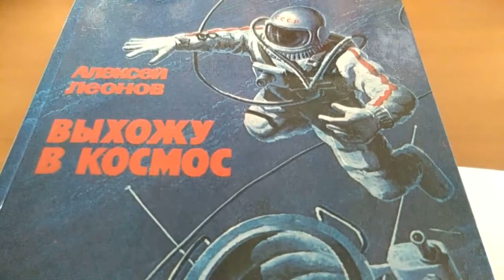Алексей Леонов «Выхожу в космос» (читает Н. Лукина)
В рамках акции «Библионочь 2021. Космические путешествия» представляем вашему вниманию видеочтения «Навстречу звездам», посвященные первопроходцам космоса.

18 марта 1965 года советский летчик-космонавт Алексей Архипович Леонов впервые вышел в открытый космос. Смело покинул он корабль «Восход» и сделал шаг в неизвестность. Космонавт находился вне корабля целых 12 минут. О том, как это было, он рассказал в своей книге «Выхожу в космос».

Отрывок из книги звучит в исполнении библиотекаря Н. Лукиной, Библиотека №15 (ул. Калевалы, 6).